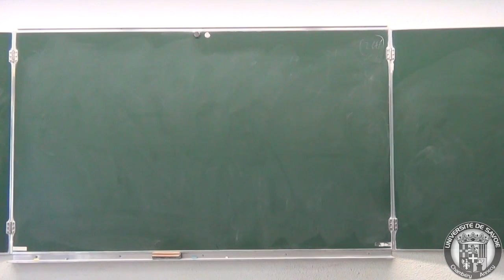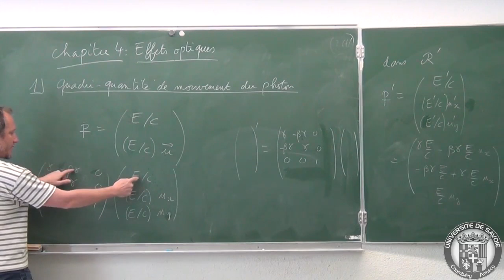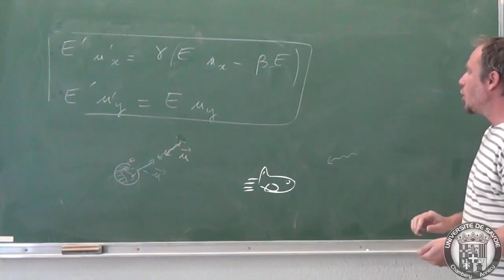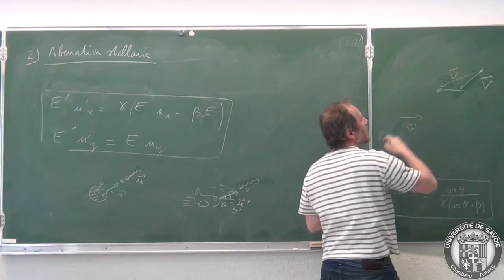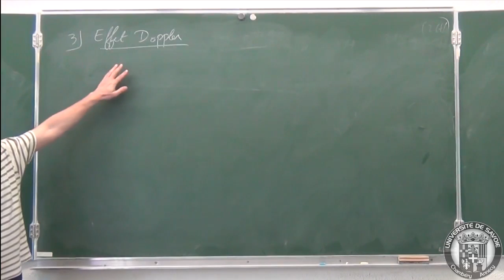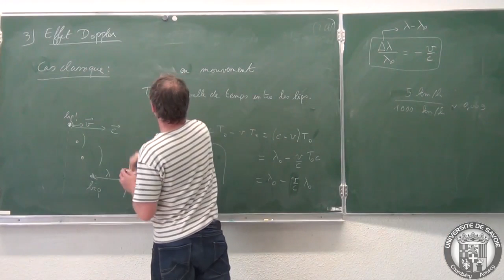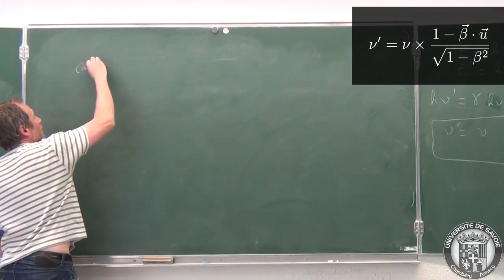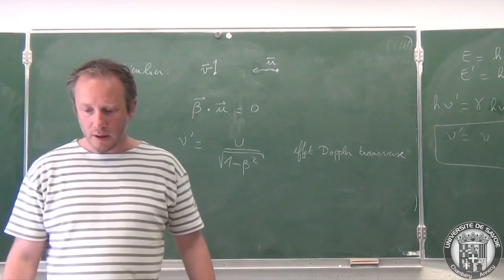cours de relativité restreinte #8 : aberration stellaire et effet Doppler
Introduction à la théorie de la relativité restreinte. Cours donné à des étudiants de physique en 2ème année de licence, à l'université de Savoie, en 2014. Le cours complet est mis à disposition au fur et à mesure à l'adresse suivante :